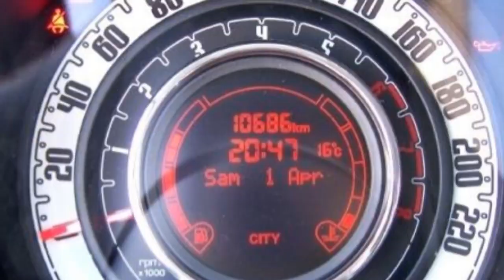Fiat Berlin Fiat 500C rot FCA Motor Village Berlin jetzt Stell.